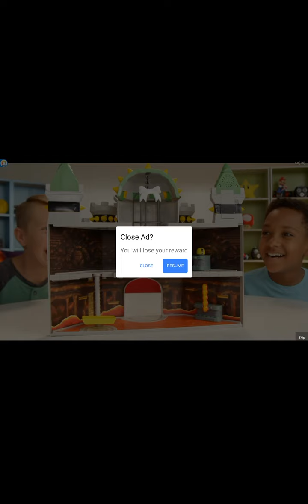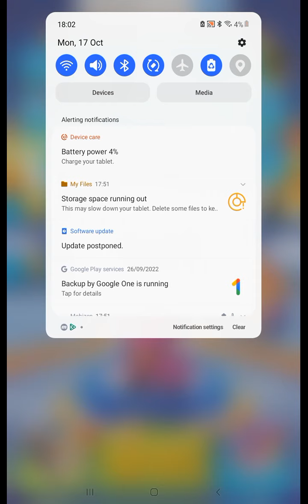we saved angela but not hank we need to save hank!!!!!!!!!!!!!!!!!!!!!!!!!!!